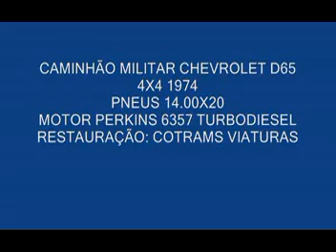ML 145125287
Video Migrado